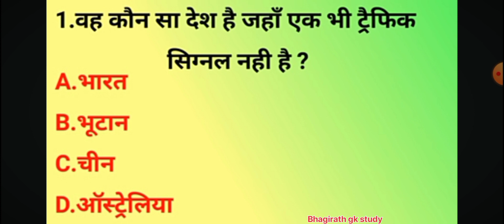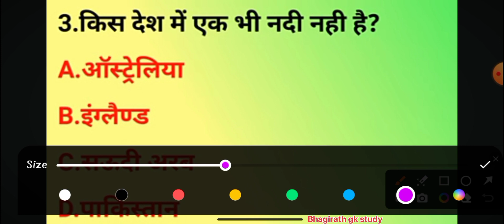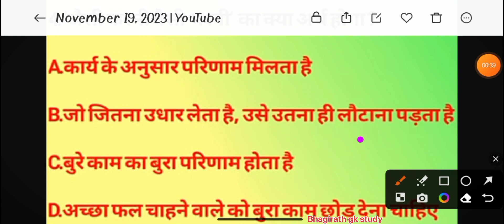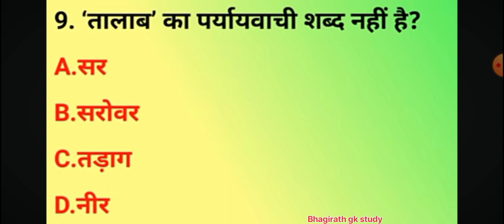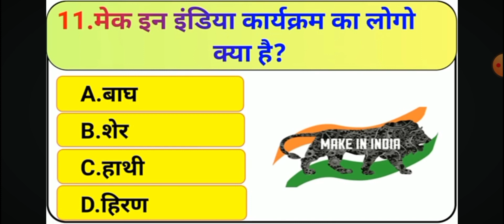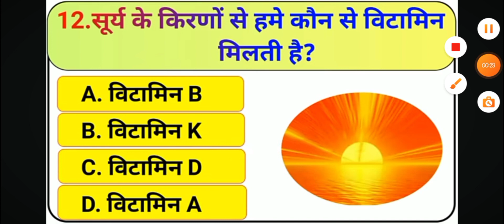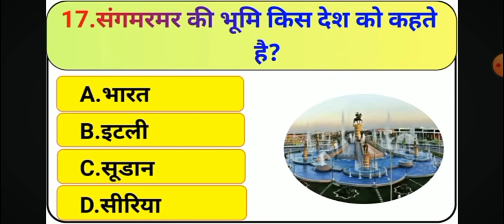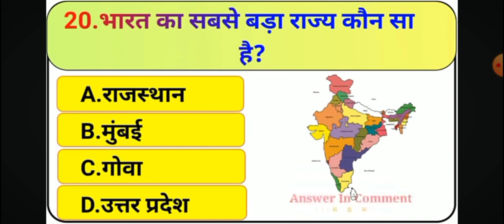GK Question || GK in Hindi || GK Question and Answer || GK Quiz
GK Question || GK in Hindi || GK Question and Answer || GK Quiz || gk jssc cgl jpsc upsc @Bhagibhai123
          अगर आप एक आच्छी तेयारी करना चाहते हैं तो
हमारे youtube chainal को SUBSCRIBEकरें और लगातार विडयो देखें |
में आपलोगों को jharkhand के  letest job की तेयारी की  जनकारी के लिए हमसे जुड़े रहे साथ ही किसी तरह के help और सुझाओ के लिए video के नीचे comment box पर हमें comment करे | हम  आपकी exam की तेयारी में निष्टा पूर्वक आपकी Help करेंगे |

1. GK

2. General Knowledge

3. Important GK Questions and answer for 4. Competitive Exams

5. Quiz Test

6. br gk study

7. Important gl

8. Quiz test

9. competitive quiz

10. competitive general knowledge 11. GK in Hindi

12. general knowledge quiz 13. quiz questions

14. general knowledge questions

15. gk quiz

16. general knowledge questions with answers

17. gk question in hindi

18. GK Question Answer

19. India GK

20. hindi gk

21. samanya gyan

22. gk questions

23. india gk in hindi

24.2022 gk questions and answers

25. lucent gk

26. lucent gl

27. lucent gk in hindi video
28. lucent gk in hindi

29. lucent geography in hindi 30. lucent geography

31. geography gk question

32. geography gk in hindi 33. lucent 1000 question

34. lucent 1000 questions

35. lucent gk niche

36. lucent gk important question 37. lucent gk important question in hindi

38. lucent gk important topics

39. lucent's niche science

40. lucent for ssc cgl

41. lucent for ssc

42. lucent for railway 43. geography gk

44. lucent mcq

45. lucent mcq in hindi 46. lucent book gk

47.gk

48. gk questions and answers 49. gk question

50. general knowledge

51. br gk study 52. gk questions

53. g k

54. general knowledge question
55. gk questions and answers

56. gk question

57. question 62. sarkarinaukarigk 77. gk questions 81 ab video

58. general knowledge questions and answers

59. samanya gyan 60. g.k questions in hindi

61. gk question answer

63. gk questions 64. knowledge

65. question answer

66. general knowledge questions

67. gk knowledge

68. General Knowledge

69.fch

70. gk quiz

71. g.k

72. gk question

73. ips question and answer

74.gk

75. gk question

76.gk afroz

78. gktoday 79.gk tricks

80. gk study adda
81. gk video

82. gk live

83. gk by kumar gaurav sir

84. gk by khan sir

86. question

87. General Knowledge

90. gk dijiye

85. gk today current affairs 88. general knowledge ke question 89. gk knowledge 97. general knowledge for kids

91. general class

92. general knowledge ki video in hindi 93. general knowledge gk

94. general knowledge questions and answers 95. General knowledge video

96. General knowledge 2023

98. general knowledge quiz 99. general knowledge ke question
104. general knowledge

105. g k

106. gk questions and answers

107. general knowledge questions and answers 108. gk question answer

109.g.k

110. question answer 115. general knowledge questions 116. knowledge 121. BR GK STUDY 121 ab 2022

111. question

112. GK

113. gk

114. gk questions in hindi

117. general knowledge question

118. g. k 119. quiz

119 . Bhagirath gk study

120 Bhagirath gk study

133. gk. question with answer

134. answer

135. lucent gk

136. GK 2021

137. GK 2022 138. GK 2023

139. g.k

140. GK questions

141. gk general knowledge

142. General Knowledge

143. gk knowledge

144. gk questions and answers 2022 145. gk questions and answers 2023

146. gk questions and answers in hindi

147. GK Police

148. GK IAS 149. GK IPS

150. g. k. question in hindi

151. general knowledge in

161. GK BR

162. Gk

163.gk

164. G K

165. gk quiz

166. GK BR

167.

168.

169.

170.

171. Video of GK 172. Good question

173. Questions, your answers are ours

174.GK's

175. GK.

176. GK.

177. BR

178. BR GK STUDY Lucent

179. GK Hindi Question

180. question

181. question and answers

182. new gle question 183. new gk questions

184. hindi question

185. gk question gk question

184. hindi question

185. gk question gk question

186. answer

187. gk dijiye

188. general knowledge question answer

189. gk gk 190. g k 2022

191. g k 2023

192. gk gk gk 193. gk gk gk

194. GK question 195. samanya gyan

196. GK number 1

197. GK Question

198. gk question 199. gk question

200. Gk Gk gk och gle

sarkarinaukarigk

jssc cgl ka exam kab hoga jssc cgl new update

जेएसएससी सीजीएल 2023 पाठ्यक्रम

झारखंड के सारे पहाड़

झारखण्ड के सारे पहाड़ ट्रिक से

झारखण्ड के सारे पहाड़ से सम्बंधित MCQ

JHARKHAND KE SARE PHAD

jharkhand ke sare phaad trick se jharkhand ke phaad se mcq

झारखंड जीके एमसीक्यू

जेएसएससी सीजीएल के लिए झारखंड जीके एमसीक्यू

jharkhand gk master video प्रागैतिहासिक काल में झारखण्ड

झारखण्ड से प्राप्त पुरातात्विक अवशेष को ट्रिक से याद करें !

जय झारखंड